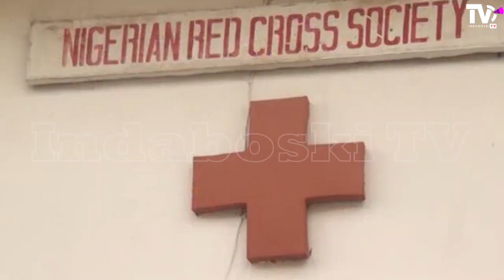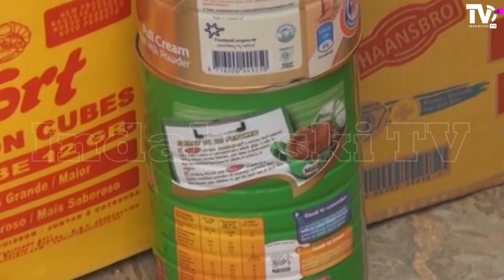The Real Boxing Day from Prophet Odumeje